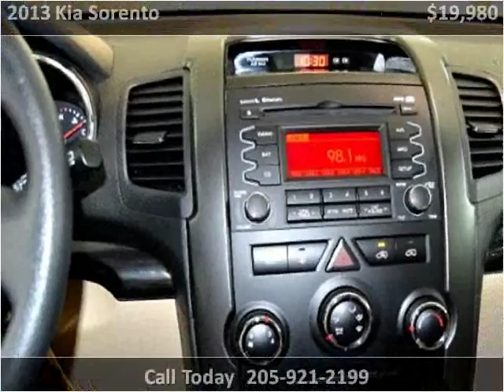2013 Kia Sorento Used Cars Hamilton AL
This 2013 Kia Sorento is available from Fikes Chevrolet.